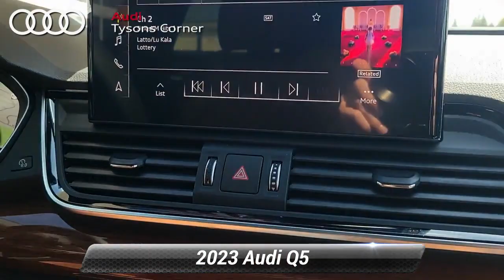New 2023 Audi Q5 S line Prestige, Vienna, VA 23A0708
2023 Audi Q5 quattro*br*Recent Arrival! 22/29 City/Highway MPG

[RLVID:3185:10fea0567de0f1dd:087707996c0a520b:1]